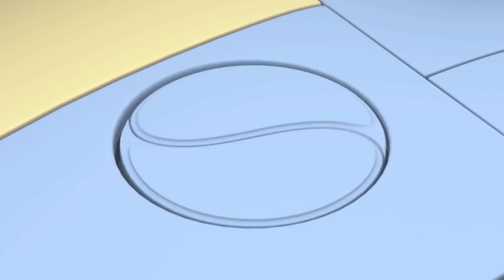Music Makers | Rob the Robot | Educational Robot Cartoons for Kids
When TK breaks her guitar, the friends head of to the Repair Shop Planet for some last minute repairs. There, they discover you don't need fancy instruments to make music, just a little imagination!

Educational Cartoon For Children Featuring Rob, the most curious and adventurous robot, and his friends, Ema, T.K. and Orbit. Come learn and have fun as you join their adventures to a new planet.
Watch some of the Most Popular Rob the Robot Videos
Fun Episodes you should be Watching and should not miss!

00:00 Intro
00:42 Music Makers
11:02 Powering Down
21:21 Found Unwound
31:41 The Plane Truth
42:03 Fun Run
52:25 Flunking Spelunking
1:02:48 Chill Out
1:13:08 Fair Play
1:23:30 Hare Raising Event
1:33:53 Grape Escape
1:44:16 Game Show
1:54:38 Team Power